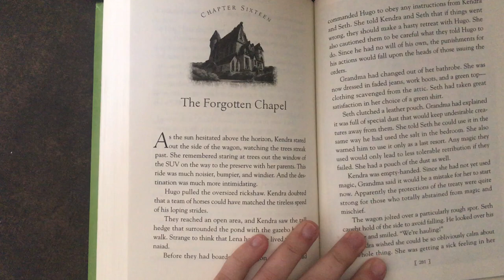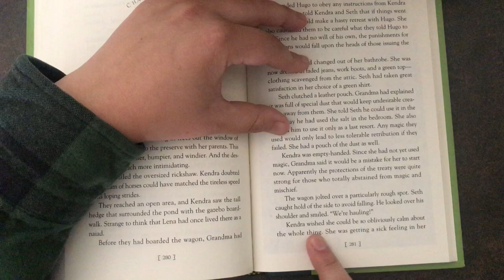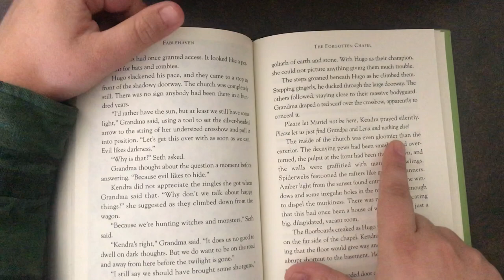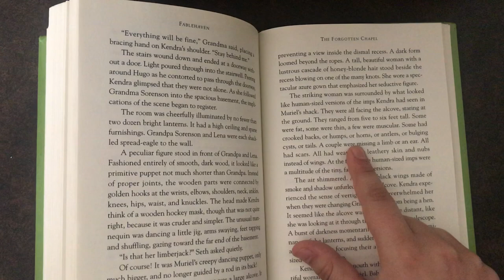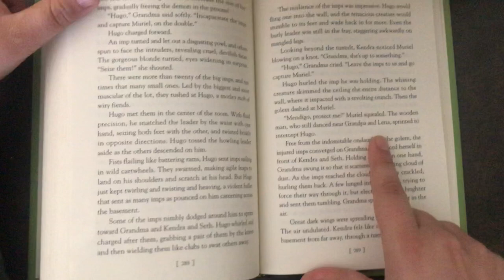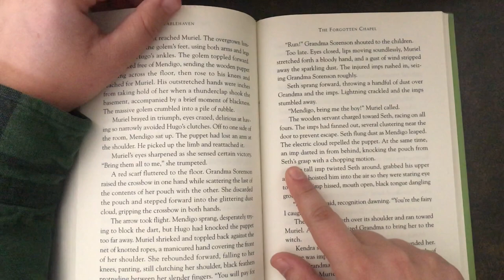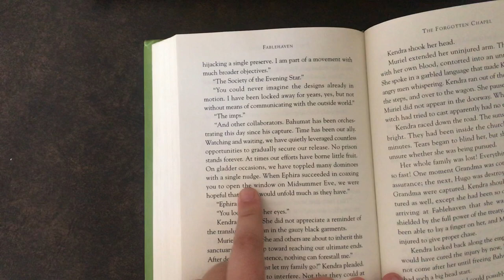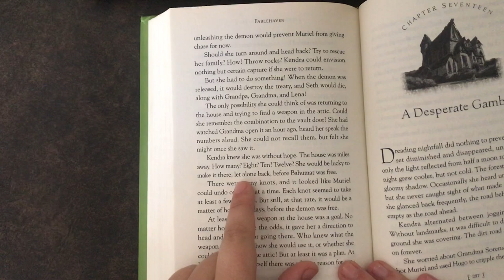Ms. Jones Reading Chapter 16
Here is Chapter 16 of Fablehaven! Enjoy and try the questions at the end!